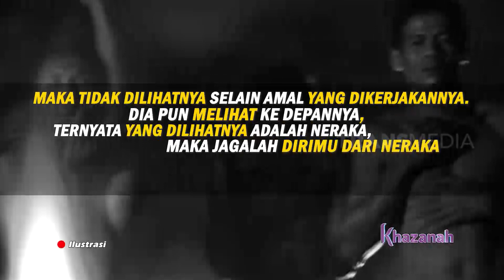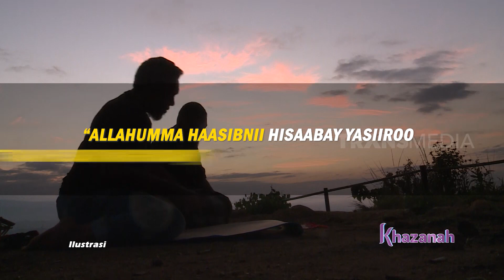VIRAL, BU RISMA TAKUT TIDAK MASUK SURGA | KHAZANAH (04/01/21)